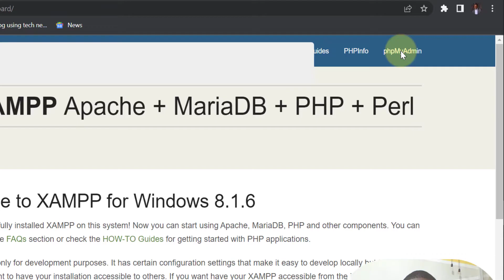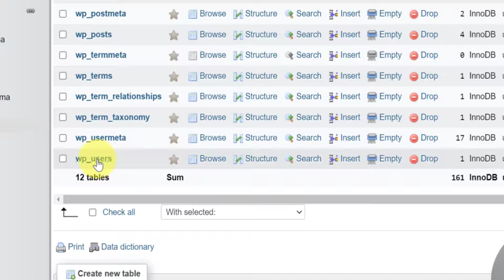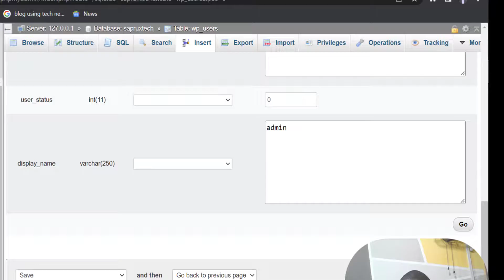RESET WORDPRESS USERNAME AND PASSWORD ON LOCALHOST XAMPP SERVER - 2022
Easy steps on how you can recover your WordPress username and password on Xampp localhost. You can easily do this by accessing your database in phpMyAdmin. If you have any questions or comments, please drop them in the comment section below. I'll respond to them.

If you need further assistance, join my Exclusive Support Group

Buy my book:
10 KEYS TO SELF MOTIVATION WHEN CODING